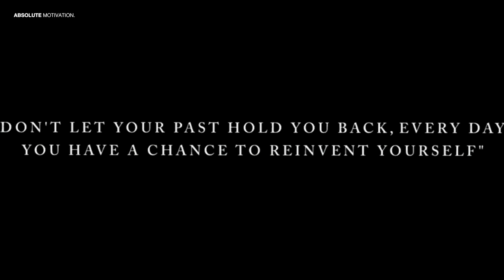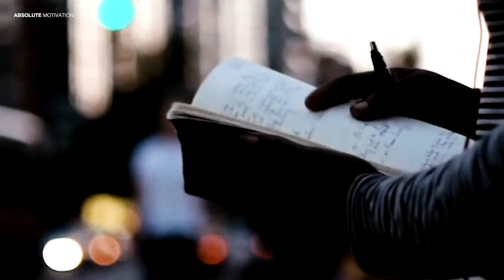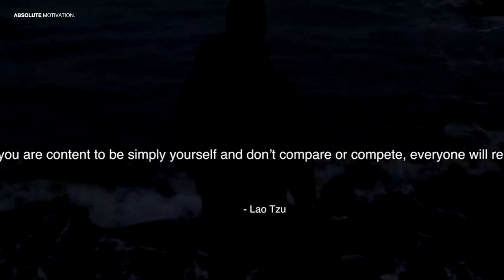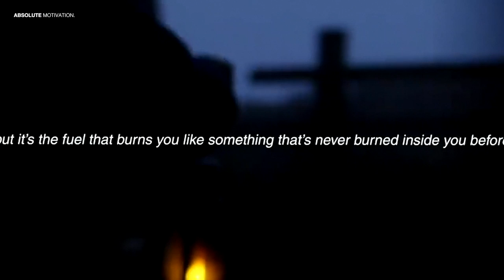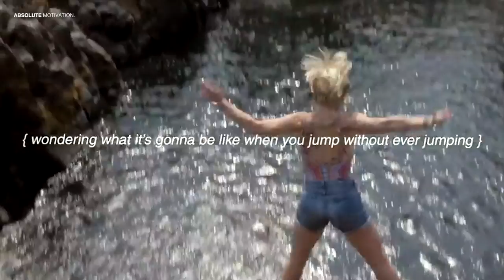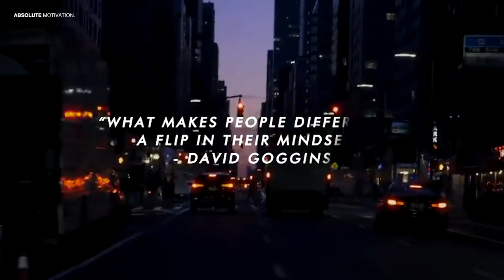Silence Speaks Volumes | POWERFUL Motivational Speech Compilation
☝️In this video, we're thrilled to present a one-of-a-kind motivational compilation featuring the best of 'Absolute Motivation' videos. These original speeches, combined with captivating in-house music composed by NIMZ, are designed to ignite your inner fire and drive you towards your goals. Our highly edited and remixed compilation seamlessly blends our most popular motivational speeches, creating a powerful and immersive experience. Ideal for long runs, workouts, or even as background inspiration while you work, this video is sure to give you goosebumps and push you to the next level.

Become a member and join the Absolute Motivation inner circle

📢 If you enjoyed this video, please show your support with a thumbs up, a comment, and a subscription for more inspiring content.

✏️ Featuring outstanding speakers that provide the boost you need to elevate your life. This original speech by our team will fuel your perseverance through tough times.

🔑 All speakers, footage, and music are credited at the end of the video. Special thanks to all our partners.

🔊 Music in this video is licensed through:
Artlist
Really Slow Motion
Audiomachine

🎥 Video footage used in this video is either licensed through CC-BY or from various stock footage websites or filmed by us. All Creative Commons footage is listed at the end of the video and licensed under CC-BY 3.0. Film and TV-Shows are used interwoven with the narrative of the video, complying with FAIR USE.